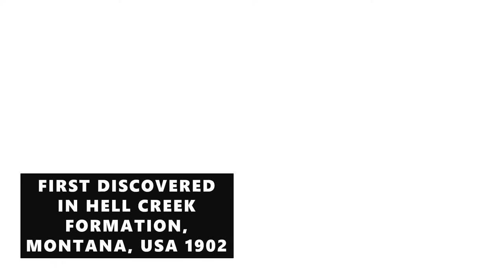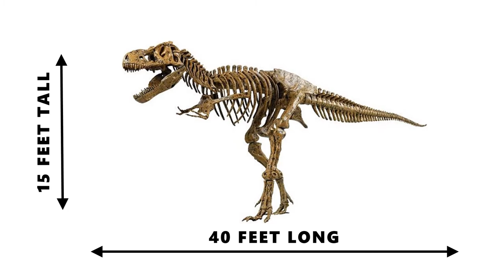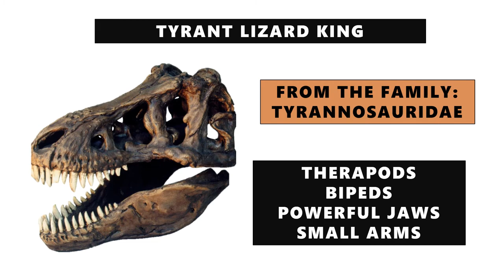Learn Your Dinosaurs: The Tyrannosaurus Rex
A NEW and IMPROVED version of the Tyrannosaurus Rex dinosaur video. Packed with more information and ways to help visualize concepts.

Millions of years ago, beasts roamed the Earth that have since gone extinct. In this video, learn a few facts about Tyrannosaurus Rex, one of Hollywood's favorite carnivores.